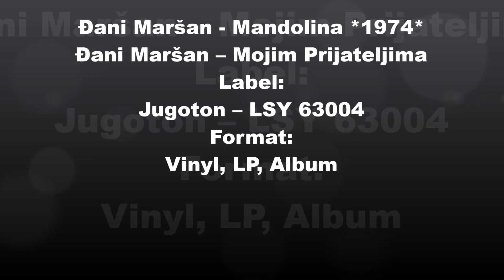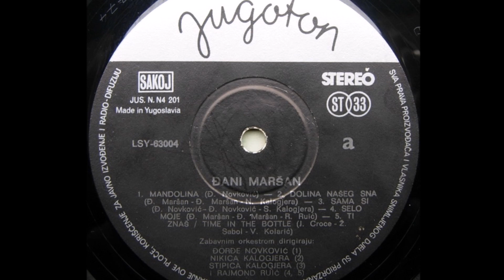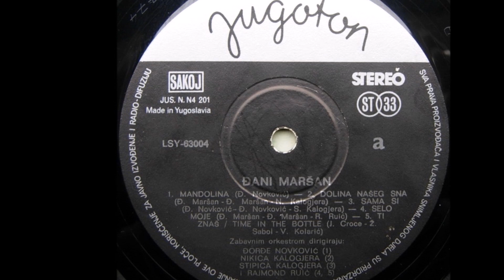Đani Maršan - Mandolina *1974* /// *vinyl*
Đani Maršan ‎– Mojim Prijateljima
Label:
Jugoton ‎– LSY 63004
Format:
Vinyl, LP, Album
Country:
Yugoslavia

Written-By, Conductor – Đ. Novković*